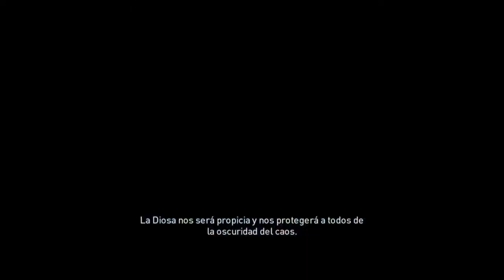ASSASSINS CREED ORIGINS GAMEPLAY ESPAÑOL PS4 PARTE 11 VIAJE A ALEJANDRIA 2018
ASSASSINS CREED ORIGINS gameplay español Parte 11 PS4 VIAJE A ALEJANDRI  Ha vuelto al canal la serie de ASSASSINS CREED ORIGINS y no te la puedes perder. Este gran gameplay.
2018
gameplay
guia de assassins creed origins